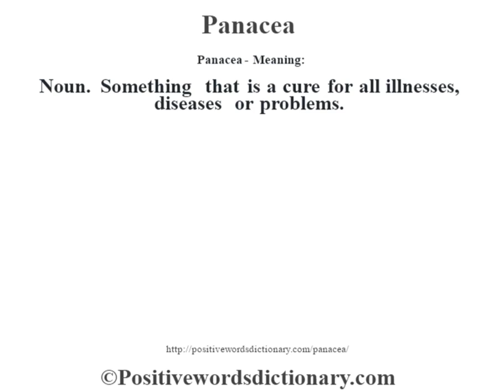Panacea definition | Panacea meaning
Panacea definition. Find out the meaning of Panacea and the meaning of many other positive words at positivewordsdictionary.com